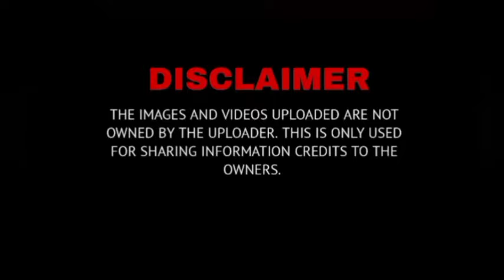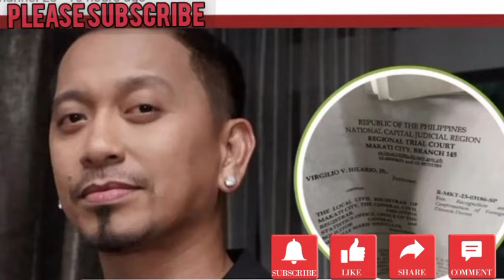JANINE GUTIERREZ NAG TRENDING SA INSTAGRAM 2024|JHONG HILARIO DIVORCE NA!!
JANINE GUTIERREZ NAG TRENDING SA INSTAGRAM|JHONG HILARIO DIVORCE NA!!

Related Searches;
showbiz news,
showbiz news background music,
showbiz news march 13 2024,
showbiz news march 9 2024,